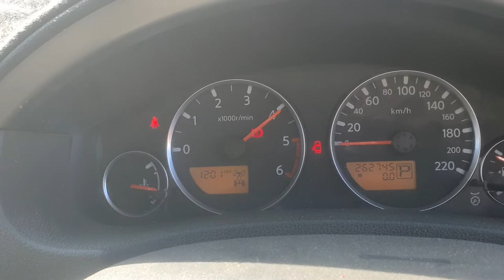9754 PATHFINDER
2005 NISSAN PATHFINDER 2.5L TURBO DIESEL STOCK# 9754